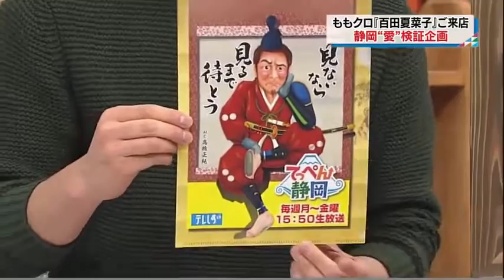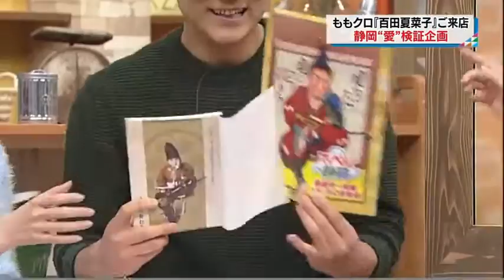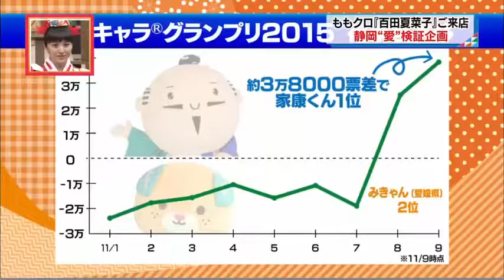【百田夏菜子】地元、静岡への愛は本当なのか！？ てっぺん静岡 15,11,25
ももクロ 怪盗少女
ももクロchan
ももクロ ライブ
ももクロ サラバ、愛しき悲しみたちよ
ももクロ 走れ
ももクロくらぶ
ももクロ ココ☆ナツ
ももクロ pv
ももクロ マホロバケーション
ももクロ chai maxx
ももクロ we are born
ももクロ ust
ももクロ アルバム ももクロ アルバム cm
ももクロ アルバム 開封
ももクロ アルバム メイキング
ももクロ 嵐
ももクロ akb
ももクロ あーりん
ももクロ amaranthus
ももクロ アカデミー賞
ももクロ 有安杏果
ももクロ アカデミー
ももクロ あの空へ向かって
ももクロ アカペラ
ももクロ イマジネーション
ももクロ 行くぜっ 怪盗少女
ももクロ イナズマ
ももクロ いつか君が
ももクロ 行く春来る春
ももクロ イナズマ 2015
ももクロ 一粒の笑顔で
ももクロ 飯塚
ももクロ イナズマロックフェス2015
ももクロ イントロ
ももクロ ust
ももクロ 宇宙交響曲
ももクロ wee-tee-wee-tee
ももクロ 歌ってみた
ももクロ ustream
ももクロ 浮世
ももクロ we are ufi
ももクロ we are
ももクロ ust 24時間
ももクロ エビ中
ももクロ えびぞりジャンプ
ももクロ 笑顔百景
ももクロ 映画
ももクロ エコパ
ももクロ えびぞり
ももクロ エビ中 しゃちほこ
ももクロ 笑神様
ももクロ 映画賞
ももクロ エレクトーン
ももクロ overture
ももクロ 踊ってみた
ももクロ オレンジノート
ももクロ 女祭り
ももクロ おとめせんそう
ももクロ おもしろ
ももクロ オーバーチュア
ももクロ 大阪
ももクロ おはようコール
ももクロ 男祭り
ももクロ カウントダウン
ももクロ カラオケ
ももクロ 怪盗少女 振り付け